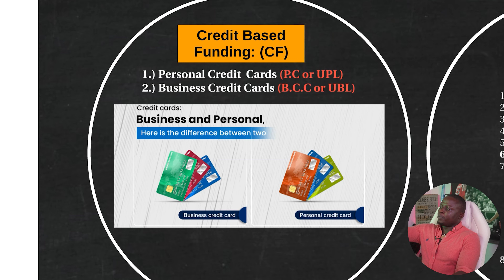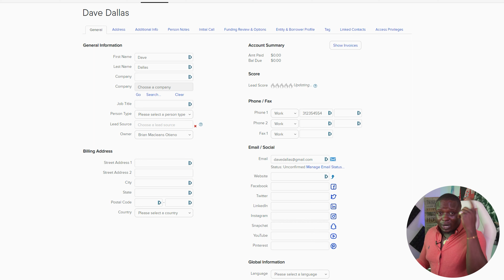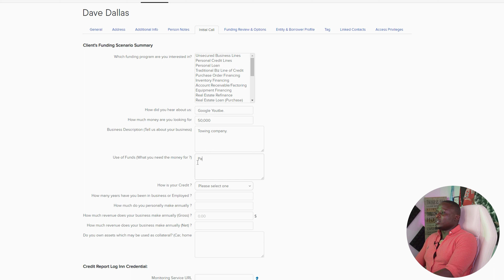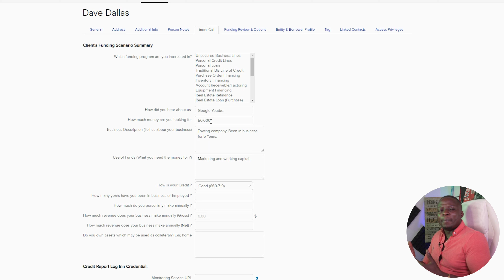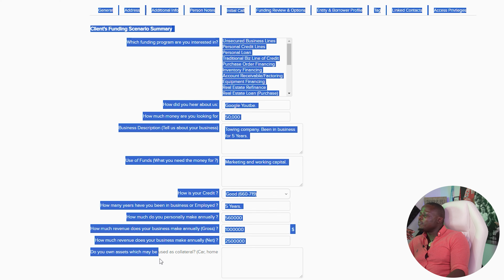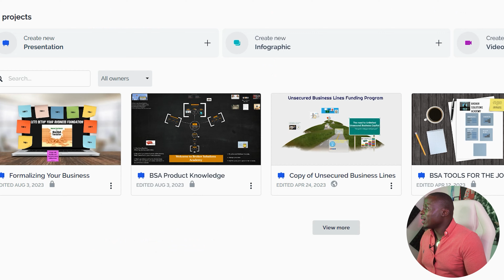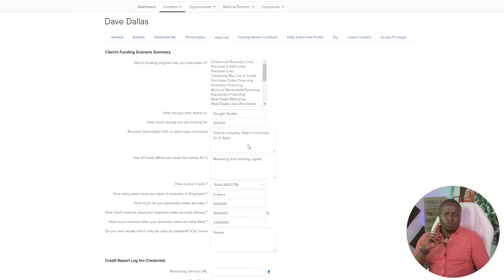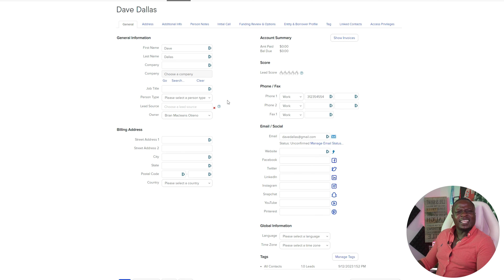HOW TO HANDLE THE INITIAL CALL WITH YOUR CLIENTS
For more info on our Comprehensive Business Loan Broker Training course

If in need of Business Funding Visit 💸